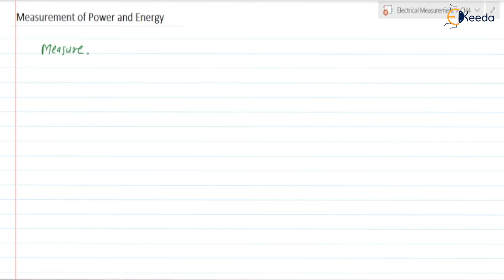Measurement of DC Power | Measurement of Power and Energy | GATE Electrical & Electronic Measurement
Unlock the secrets of measuring DC power in this comprehensive guide! Join us for a detailed exploration of power and energy measurement techniques, specifically tailored for GATE Electrical & Electronic aspirants. Learn the fundamental concepts, methodologies, and practical applications of measuring DC power with clarity. This video covers essential topics in power measurement, equipping you with the knowledge needed to ace your exams and understand real-world applications. Dive into the intricacies of power measurement and bolster your understanding of this crucial electrical engineering principle. Tune in to master the art of measuring DC power efficiently!

Access the Complete Playlist of Subject GATE Electrical and Electronics Measurement

Happy Learning.